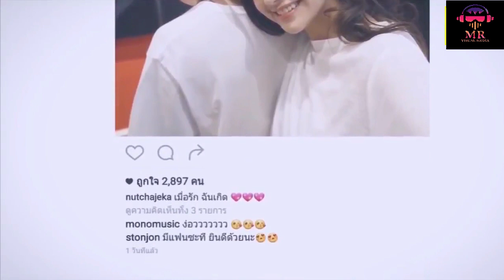Mix korean love story - New Music Video 2021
Hello Friends...
Oyata Pin (ඔයාට පිං) - Nadeera Nonis - MIx korean love story - New Music Video 2021 - Best Nadeera

Artist | Nadeera Nonis
Lyrics | Gihan G3

Best​ old sinhala songs Srilanka​
Best​ new songs
best​ sinhala song​
new​ song​
New​ nonstop​
Remix​ Sinhala Nonstop​
hit​ Sinhala Songs​
SriLankan​ Songs​
Sinhala​ new song​
New​ DJ remix SriLanka​
sinhala​​​ remix
DJ​ Remix songs
New​ remix mp3
Classic​ Music videos
REMIX​ VIDEO

Dear audience,

(All details on our channel)

All cover videos made by our channel are videos obtained from another channel. Therefore, we have no rights over the videos we show on the channel.

(Download the video from another channel, insert the video into a video editing app, reduce the volume of the video, add our Mp3 Song there, change the color of the video and add pictures around the video.)